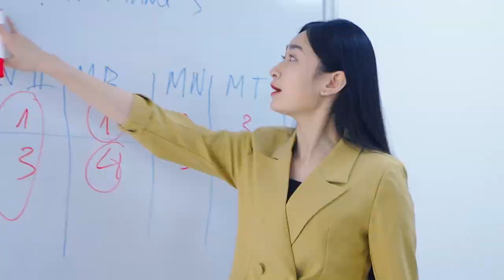CEO Tourist - Dành cho học sinh lớp 12 yêu thích du lịch | Trường Doanh Nhân CVG